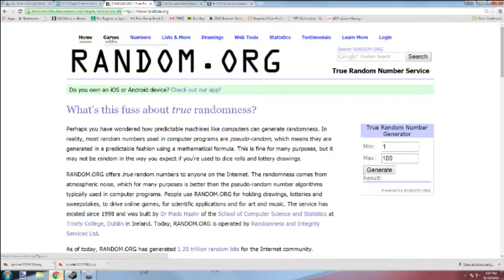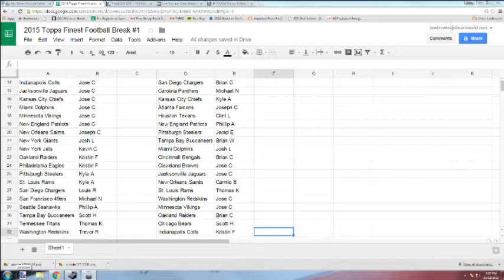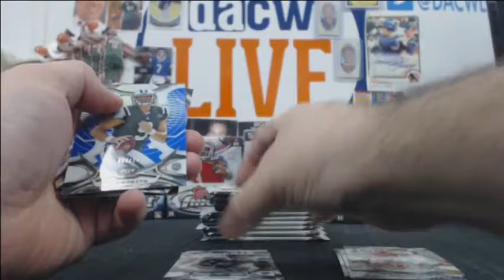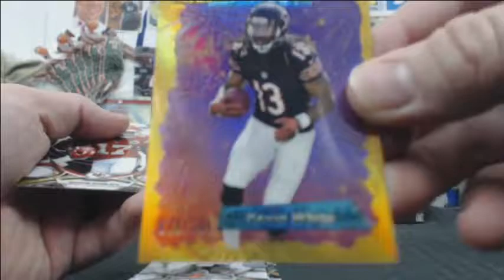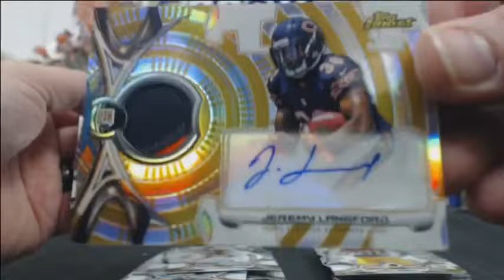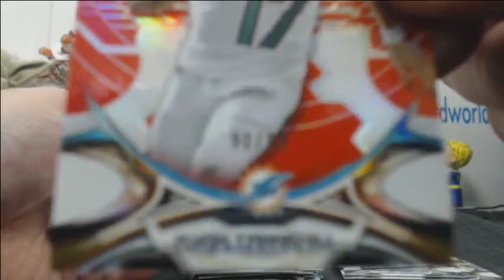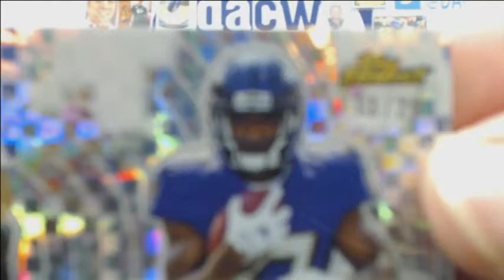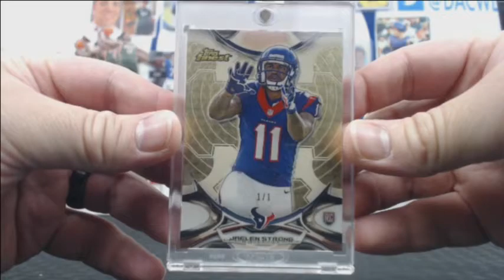2015 Topps Finest Football Break #1